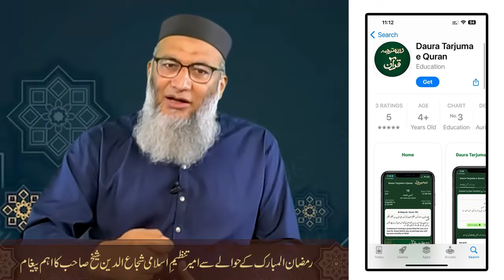Welcome Ramadan 2024 | Message From Student Of Dr Israr Ahmed | Shuja Uddin Sheikh (Ameer e Tanzeem)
Dr Israr Ahmed Official - Welcome Ramadan 2024 | Message From Ameer Tanzeem e Islami Shuja Uddin Sheikh